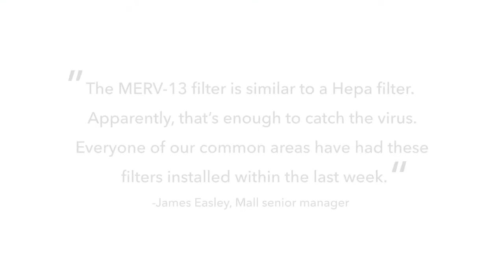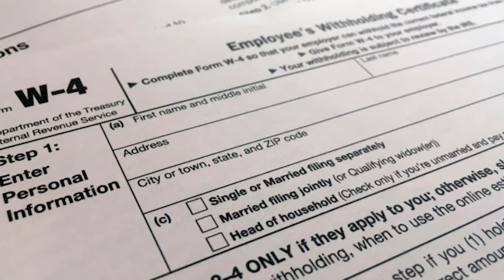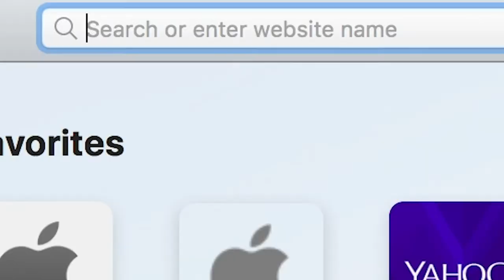A.M. with Alex: Mall preps for opening, Colin Jost’s new book, final days to file taxes and more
Multimedia journalist, Alex Salmieri talks about the many safety precautions put in place for reopening in Phase 4, Colin Jost’s autobiography being released today, Tax Day and how to file, and a great white shark is N.Y. and N.J. waters.
Watch A.M. with Alex to learn more about today's top headlines. (Video: Alex Salmieri)